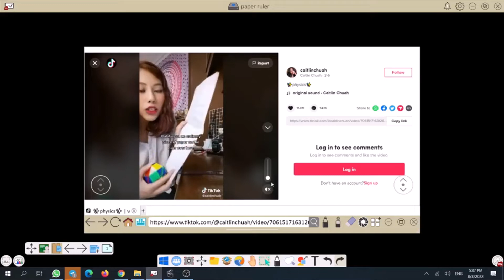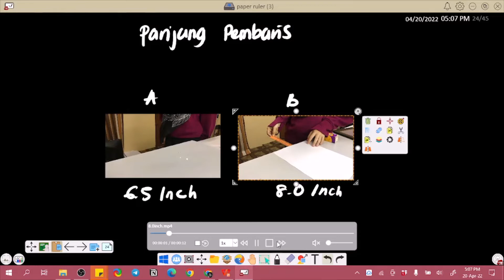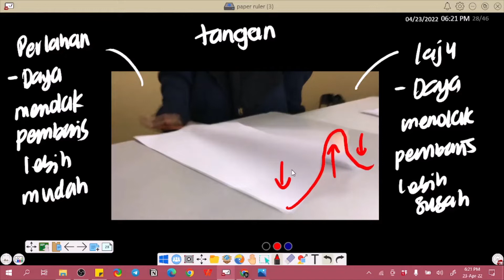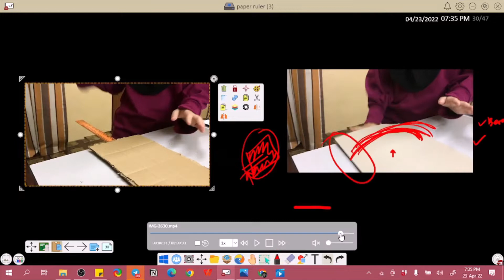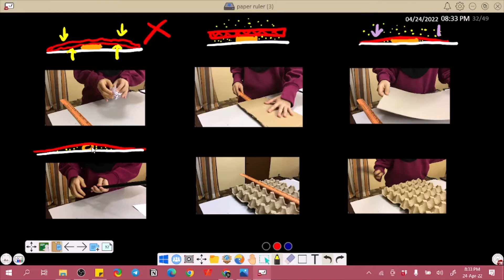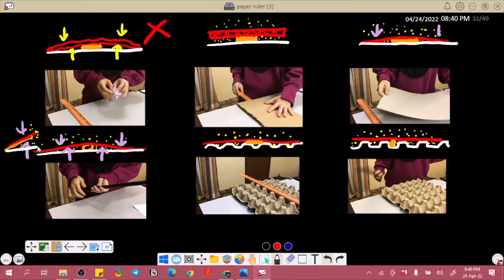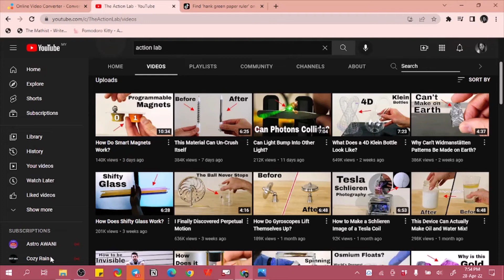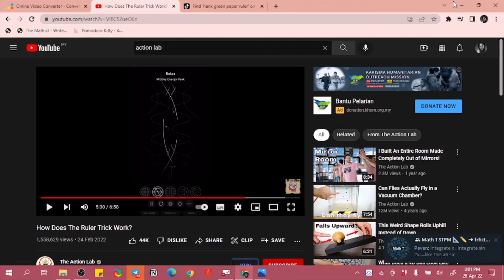IBSE By Students : Paper Ruler Mystery